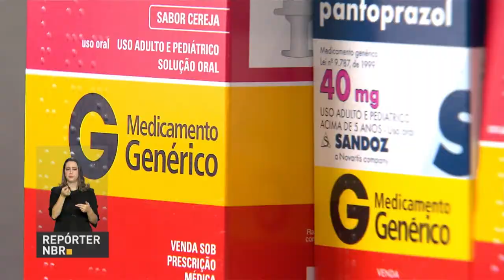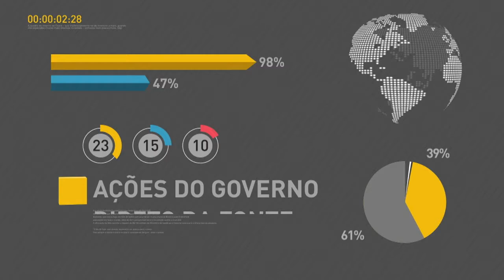BOLETIM REPÓRTER NBR 19h - 14 de dezembro de 2017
REPÓRTER NBR 19h - 14.12.17: o presidente Michel Temer, que  está internado no Hospital Sírio Libanês, em São Paulo, tem  alta prevista para amanhã, por volta do meio dia e deve  voltar à Brasília. Veja também: documento da Anvisa, a Agência Nacional de Vigilância Sanitária, traz  informações, por exemplo, sobre o volume de vendas da indústria, o tipo de produto mais vendido, faturamento e ranking das empresas do setor que atuam no Brasil.